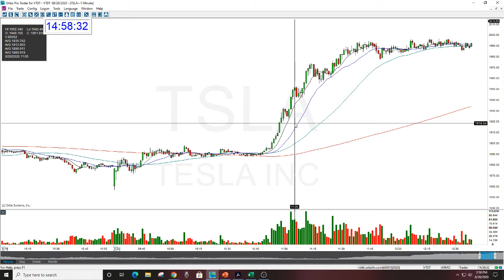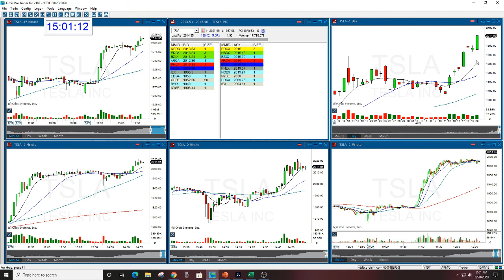TSLA HUGE OPTION CALL THE STOCK SWOOSH- 8-20-2020